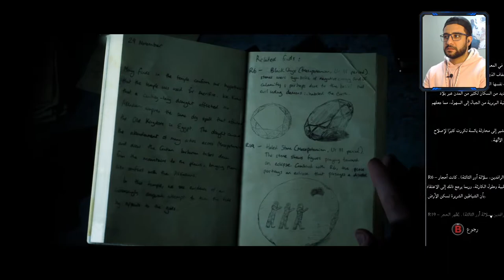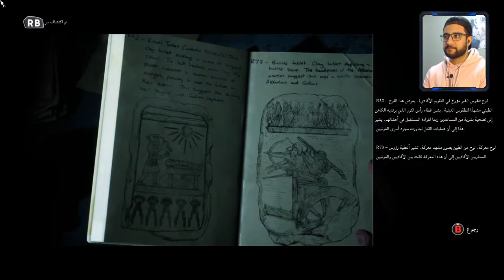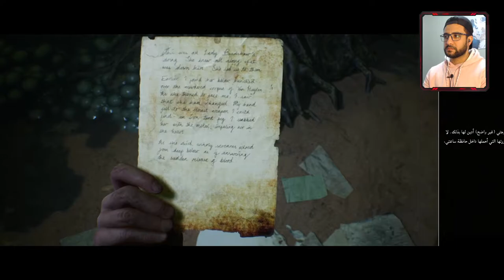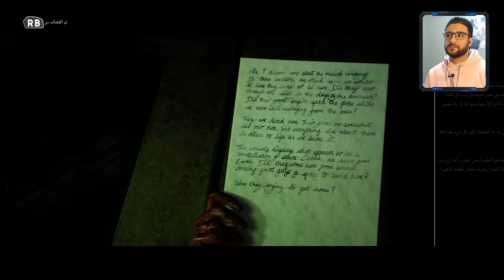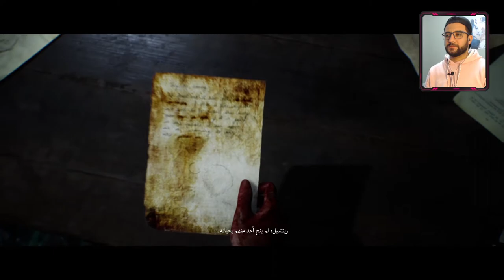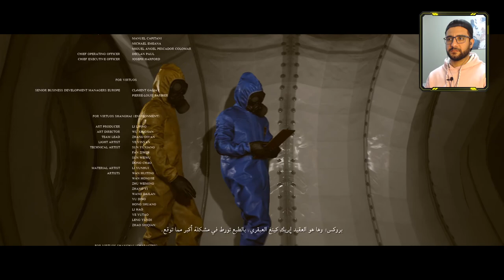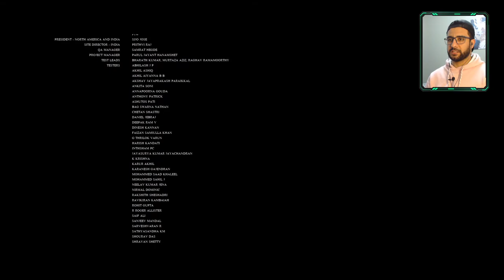كل الشخصيات عاشت | الحلقة الأخيرة | House of ashes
دارك بيكتشرز أنثولوجي: هاوس أوف آشيس  هي لعبة فيديو من تطوير سوبرماسيف غيمز، ونشر بانداي نامكو إنترتينمنت وتحكي عن وحدة عسكرية تبحث عن أسلحة كيميائية تكتشف شيئًا أكثر فتكًا. في أنقاض معبد سومري مدفون في أعماق الصحراء العربية ، استيقظ شيء من الشر. متوحش ولا يمكن إيقافه ، وجد عش من المخلوقات القديمة وغير الأرضية فريسة جديدة .